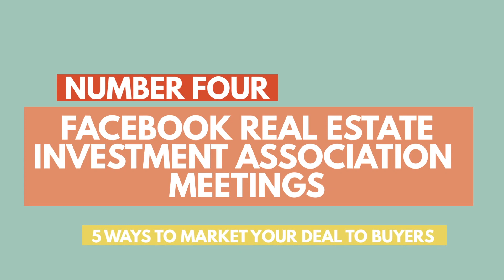Wholesaling Houses | 5 Ways to Market Your Deal to Buyers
Want to know the best ways to market your deals so you get a ton of buyers bidding? Do you want to maximize your wholesaling fees, making sure you aren't leaving any money on the table?  Tune in!

Join Brent Daniels, Chris Arnold and Lauren Hardy on the Wholesaling Inc channel where each week, they share next level tips, tricks and tactics to help YOU become an "Expert" Wholesaler and close Real Estate deals fast!

On the call, we'll discuss your Real Estate goals and how we can help you achieve them quickly. Thank you for stopping by!